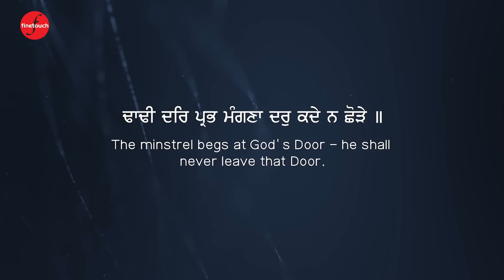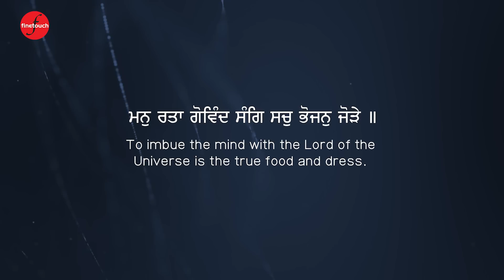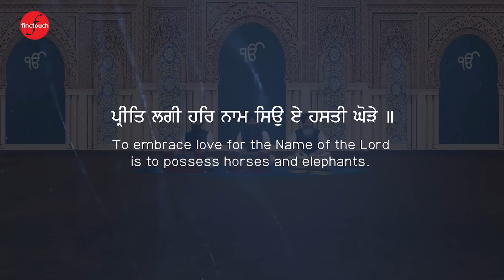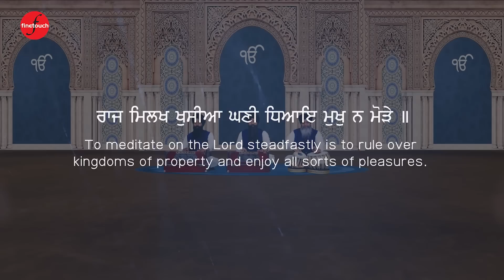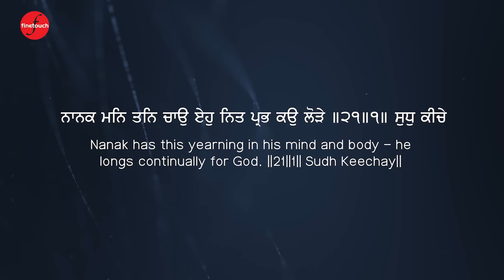New Shabad Gurbani 2023 | Dhadi Dar Prabh Mangna Dar Kade Na Chhode | Bhai Davinder Singh Ji Batala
Bhai Davinder Singh Ji Batala (Hazuri Ragi Sri Darbar Sahib Ji)

Ragi-  Bhai Davinder Singh Ji Batala (Hazuri Ragi Sri Darbar Sahib Ji)
Shabad  - Dhadi Dar Prabh Mangna Dar Kade Na Chhode